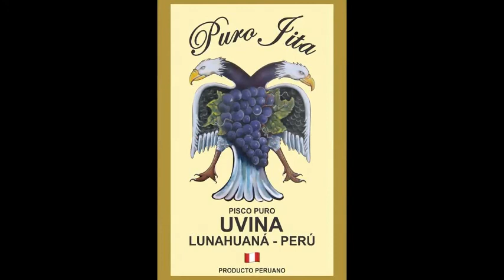BALSAS - VENDIMIA BODEGA EL PASO 2019